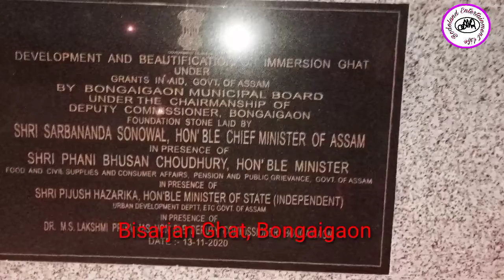Bisarjan Ghat, Bongaigaon. Beautiful evening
Beautiful evening. Bongaigaon Bisarjan ghat.